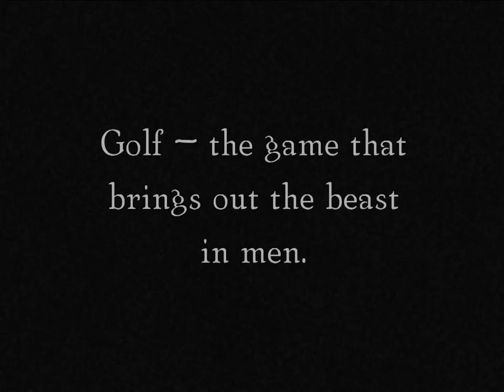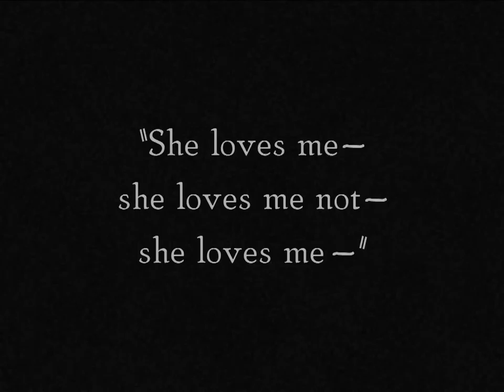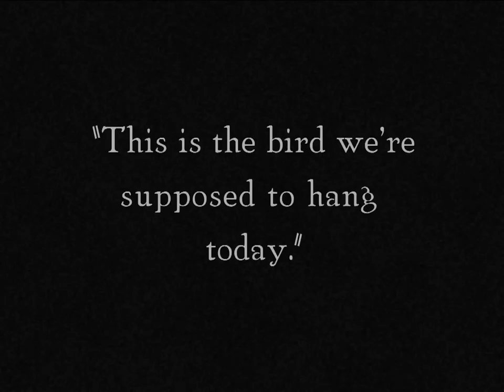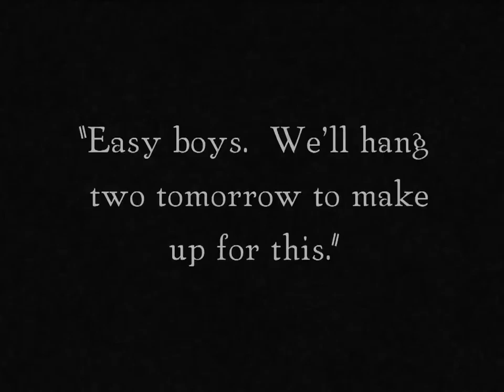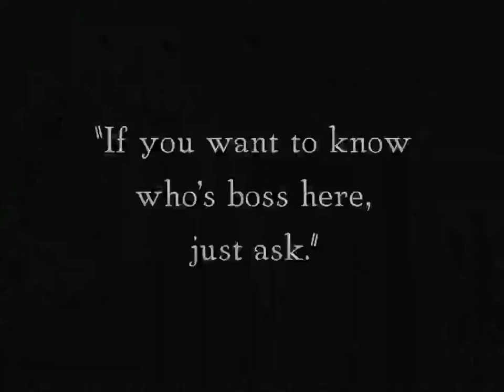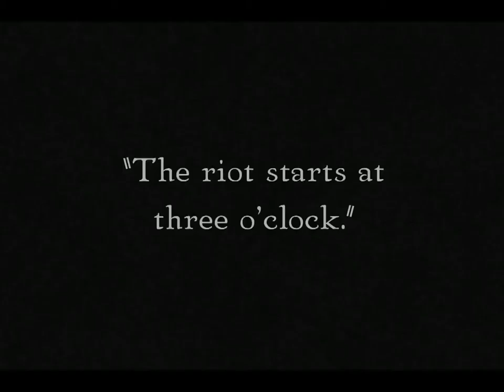Condenado 13 (1920), Cortometraje (activa los subtitulos en español)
Un joven golfista es asaltado por un convicto fugitivo y por error es confundido por el convicto.

"Golf, el juego que le saca la bestia a los hombres". Condenado 13

Título original: Convict 13
Año: 1920
Directores: Edward F. Cline y Buster Keaton
Genero: Cortometraje, Comedia, Policíaco
País: Estados Unidos
Reparto: Buster Keaton, Sybil Seely, Joe Roberts, Edward F. Cline, Joe Keaton
Clasificación por edad: B
Productora: Joseph M. Schenck Productions

Curiosidades: En la película, Buster realiza uno de los gags visuales más peligrosos que realizó en el "Vaudeville". En palabras de Marie Dressler : Buster "se paraba en una mesa detrás de su padre haciendo girar una pelota de baloncesto atada al extremo de una cuerda, mientras su padre intentaba afeitarse con una navaja de afeitar, la pelota seguía acercándose más y más, de repente, ¡BANG!".
Cortometraje de dominio público.